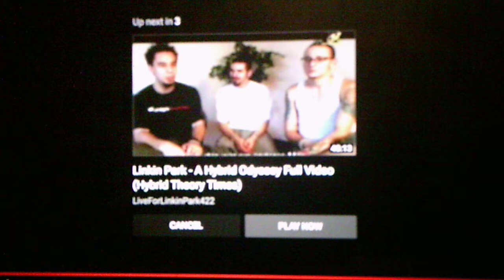Linkin Park Interview 2001 Part 1 Commentary/Reaction Video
Part 2 of the interview will be coming soon enjoy the humor that's in this video